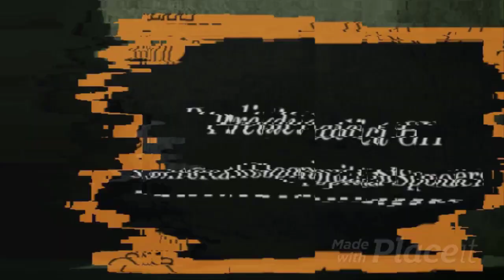General Hospital Spoilers Tuesday, November 22, 2022 | Predict GH